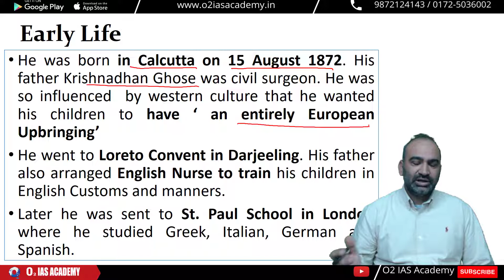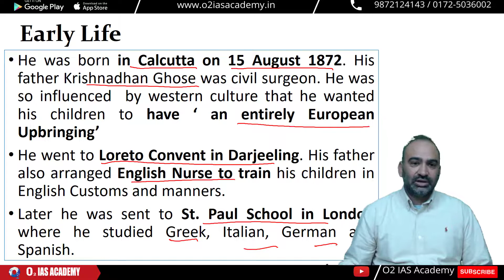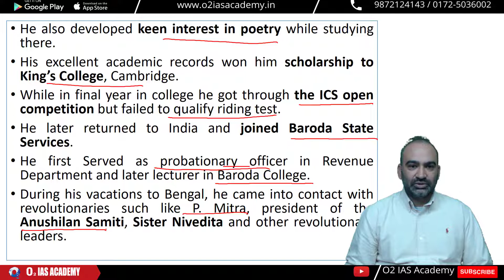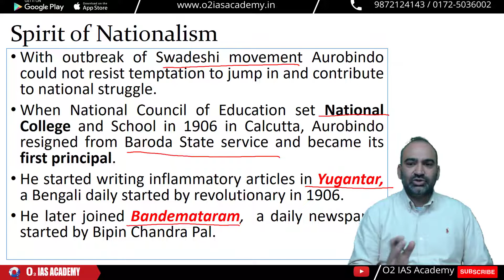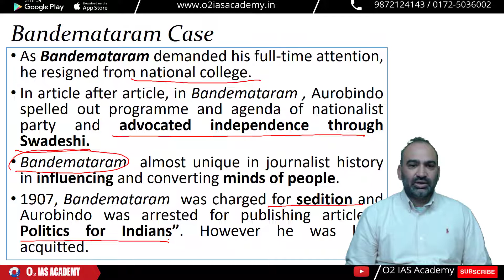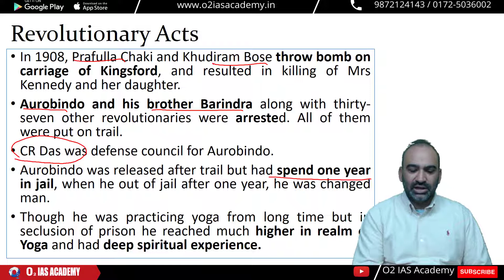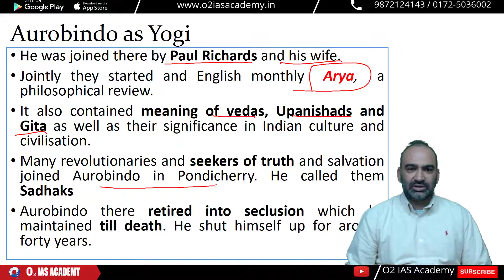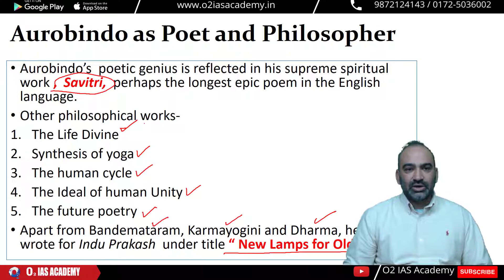Biography of Aurobindo Ghose - The Prophet of Indian Nationalism & Renaissance for UPSC & HCS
Important Facts about Aurobindo Ghose